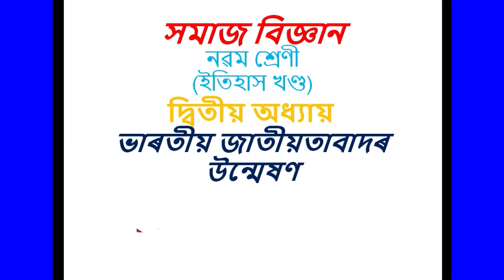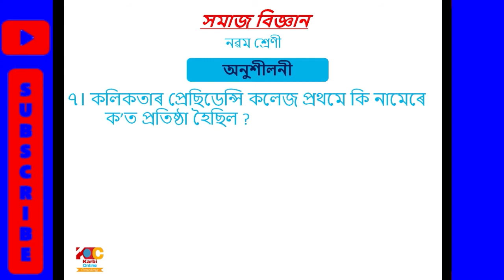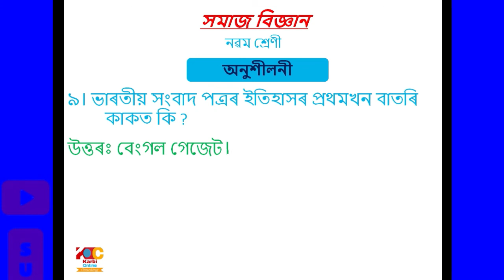Social Science, Class 9, Assamese Medium, Chapter 2 (History Section) Part-1; সমাজ বিজ্ঞান: খণ্ড-১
KARDOM!!!            নমস্কাৰ!!!
সমাজ বিজ্ঞান
নৱম শ্ৰেণী
সূচীপত্ৰ

প্ৰথম খণ্ডঃ ইতিহাস
PART- II: Uploading soon...

দ্ৱিতীয় খণ্ডঃ ভূগোল
প্ৰথম অধ্য়ায়  ভূ-পৃষ্ঠৰ পৰিৱৰ্তন
PART- I: Uploading soon...

দ্ৱিতীয় অধ্য়ায়  বায়ুমণ্ডলঃ গঠন, বায়ুৰ চাপ আৰু প্ৰবাহ

তৃতীয় খণ্ডঃ ৰাজনীতি আৰু অৰ্থনীতি বিজ্ঞান
ৰাজনীতি বিজ্ঞানঃ

দ্ৱিতীয় অধ্য়ায়  মূল অৰ্থনৈতিক সমস্য়াসমূহ